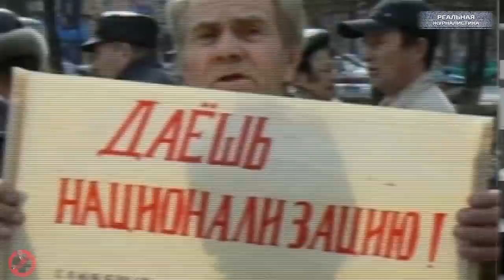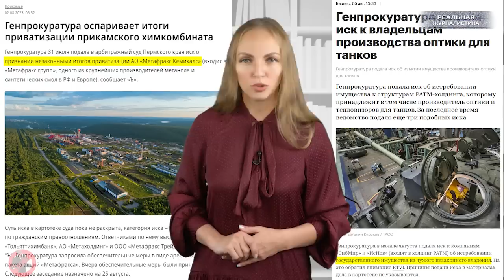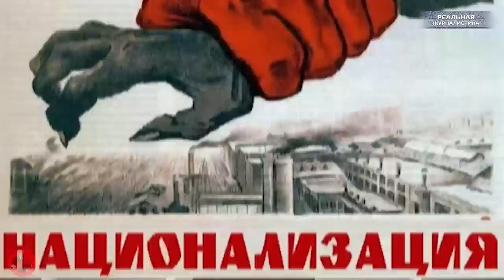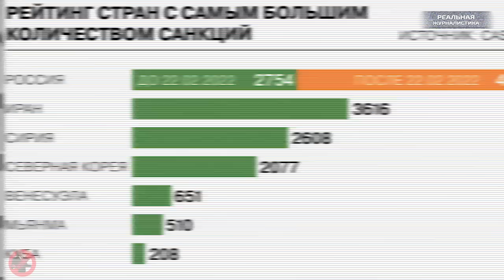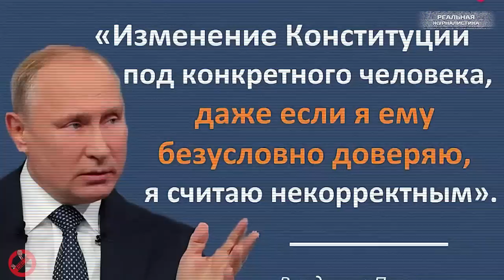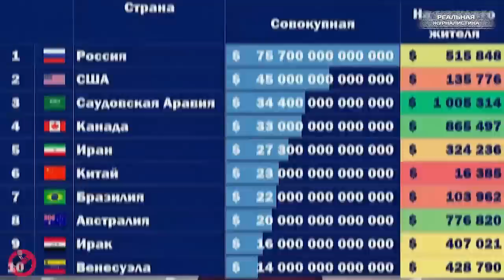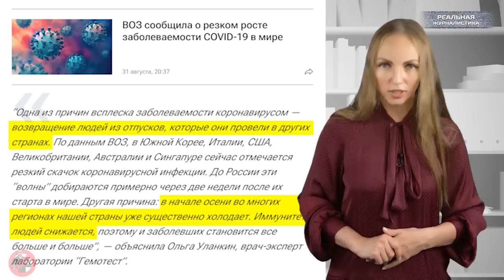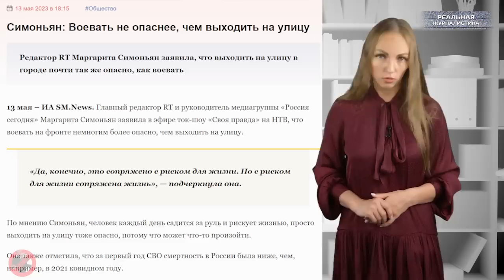ОБЫКНОВЕННЫЙ (БАНДИТИЗМ) ПУТИНИЗМ? Власти России начали отбирать бизнес у иностранцев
У мафии в других странах есть купленные люди и так далее, а в России у мафии есть целая страна.
(с) Евгений Вольнов
А это спецпроект "Реальной журналистики",  программа "Вести БЕЗ Киселева", подводим итоги уходящей недели прямо сейчас.